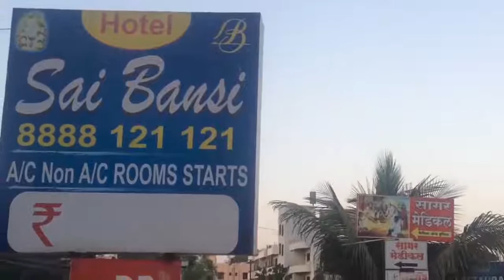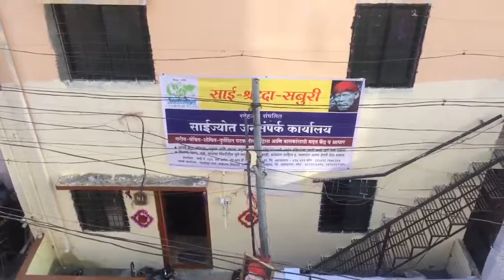Snehalaya Comes to Shirdi (English Version).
Since 1989 Snehalaya has been rescuing women and children in distress.
Dr Girish Kulkarni (founder) explains the urgent need to open an office in the pilgrimage town of Shirdi.